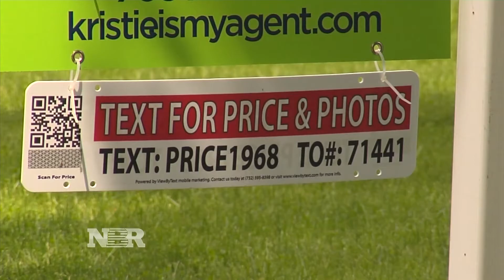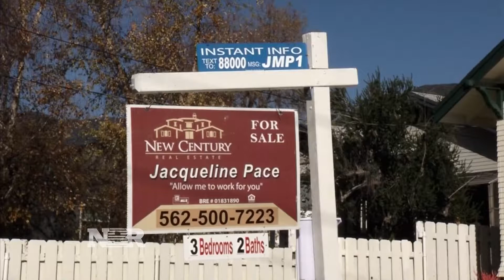Good Time to Buy Homes this Summer?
With lower interest rates it leads to lower mortgage rates and that’s good news for the housing market, but is it good news for the home buyers? Diana Olick explains.